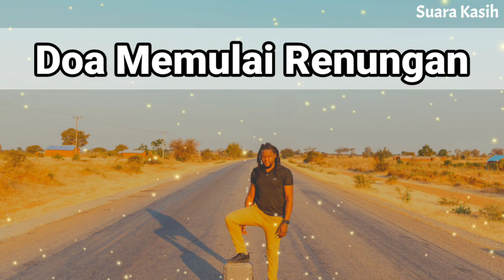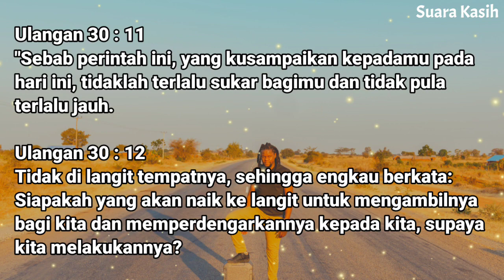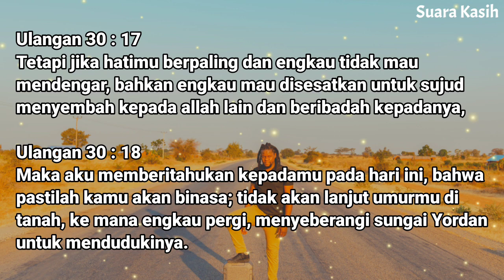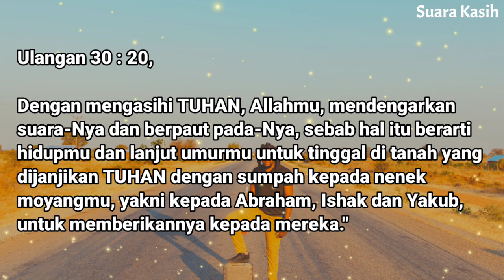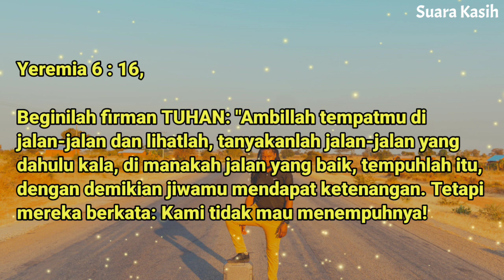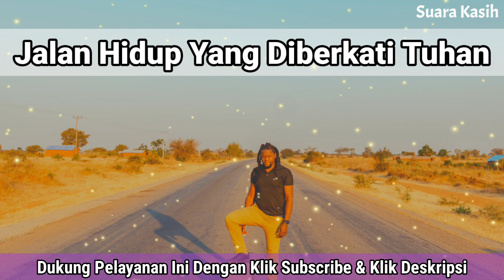Renungan Pagi Kristen - Doa Pagi - Suara Injil - Pohon Kehidupan Terbaru - Saat Teduh Pagi Terbaru